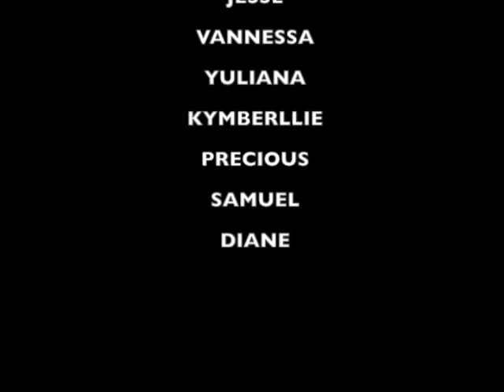Boxer TV 09 10 12